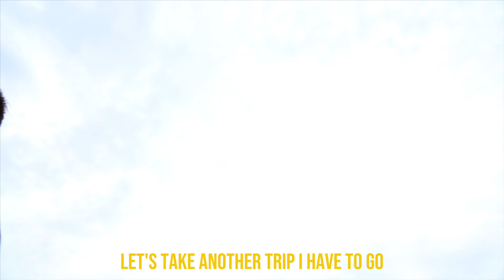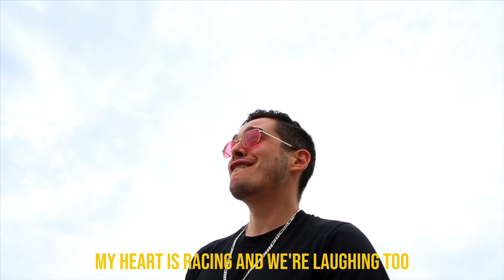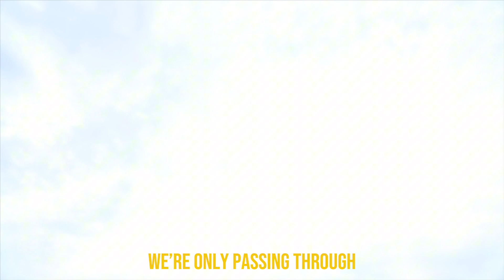yocomet- Maliboo (Official Lyric Video)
The first song off of yocomet's debut album "FOR THE BEACHES" is a story about a love that began while on a beach vacation.

Produced by:  @yocomet
Mixed/Mastered by:  @yocomet

"FOR THE BEACHES" is concept album that dropped July 2024. This album was created to be listened to in one shot while in the car with friends.